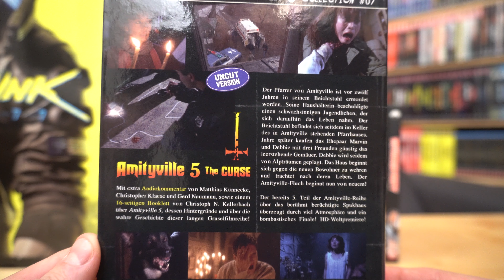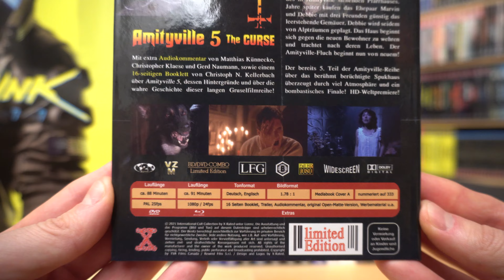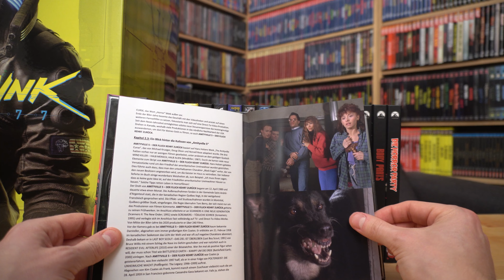AMITYVILLE 5 - THE CURSE (DT Blu-ray Mediabook Cover A) / Zockis Sammelsurium Nr. 2454